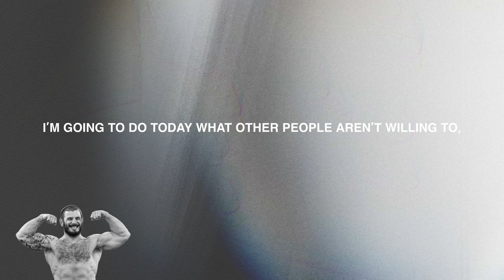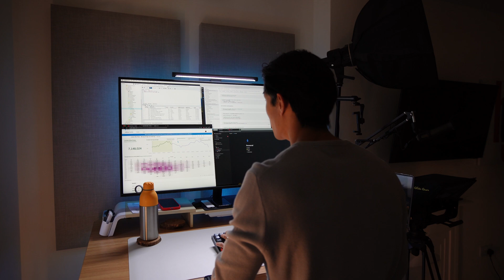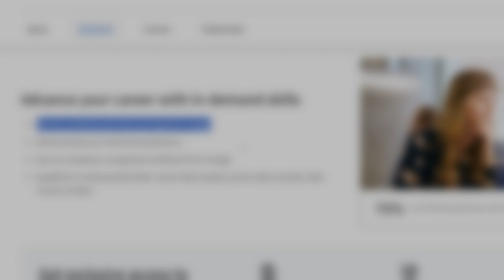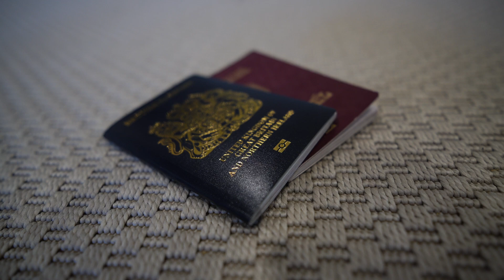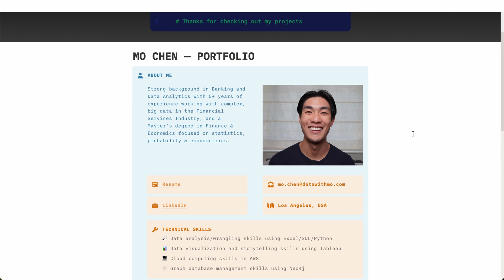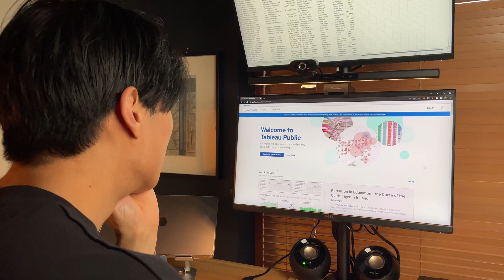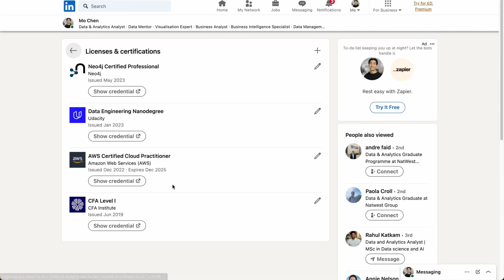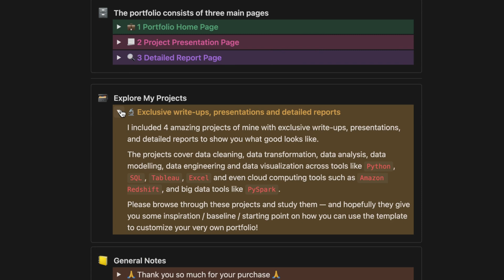How I got ahead of 99% of people | Learn how you can do it too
I'M HERE TO HELP YOU LAND YOUR NEXT TECH & DATA JOB

ABOUT ME
I'm Mo and I work as a data analytics manager / content creator. I make videos about how best to get your next job in the tech & data space; whether you're a beginner, career switcher, or someone looking to take their tech & data career to the next level.

TIMESTAMPS
00:00 I'm going to do today what other people aren't willing to
01:20 Stop comparing yourself to others
04:10 Focus on all the things you do have
07:03 Find a meaningful purpose
08:26 Invest in yourself
10:38 Develop a finisher mindset
12:35 Start now, start today and coaching